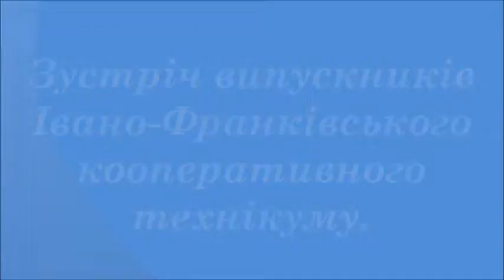Зустріч випускників Івано-Франківського кооперативного технікуму.